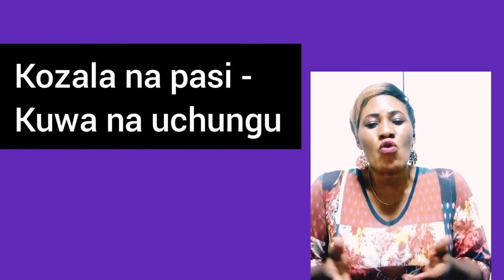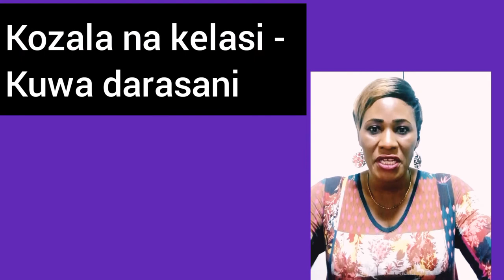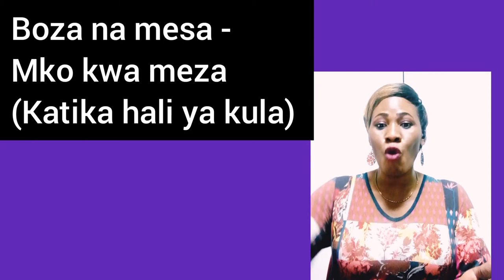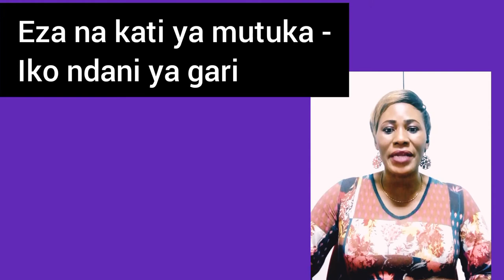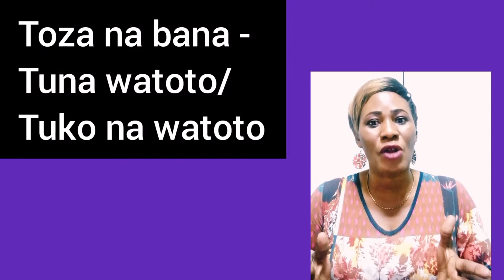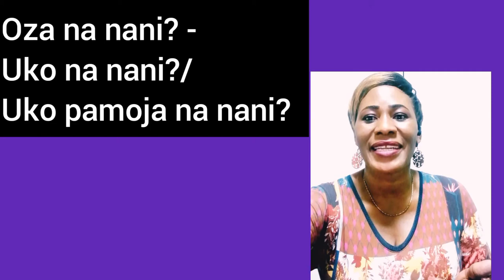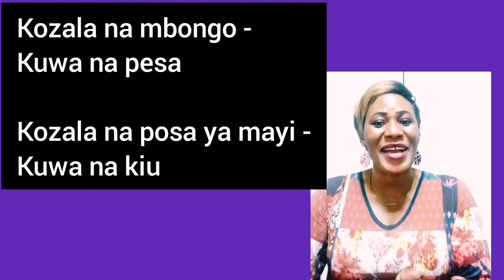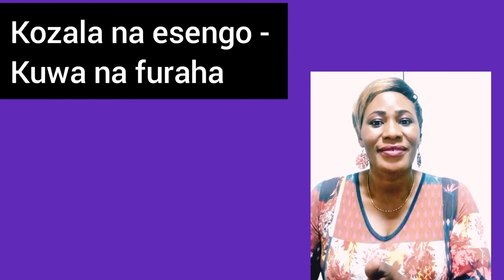KO ZALA NA | KUWA NA | (To Have) | Somo La 20 | Jifunze Lingala | Learn Lingala | Yekola Lingala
Welcome to "Jifunze Lingala na Pauline". I'll teach you Lingala using Kiswahili language. The lessons are a guide for beginners who wish to know the Lingala language, words and phrases.

In this lesson No. 20 you will learn the word KOZALA NA - KUWA NA/ TO HAVE

This is the place to start if you want to learn Lingala step by step.

Karibu sana - Boyei bolamu - Most welcome

Bizu bizu